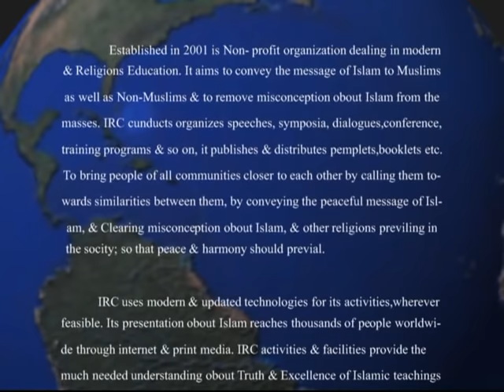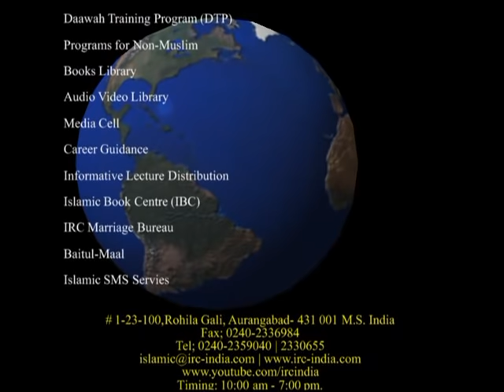Family Planning In Islam - Islam Aur Khandani Mansooba Bandi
𝗕𝗢𝗥𝗡:12-Dec-1979.

𝗢𝗖𝗖𝗨𝗣𝗔𝗧𝗜𝗢𝗡: Business.

𝗦𝗔𝗨𝗗𝗜 𝗔𝗥𝗔𝗕𝗜𝗔

𝗗𝗨𝗕𝗔𝗜
- Al-Manar Centre

𝗨𝗡𝗜𝗧𝗘𝗗 𝗞𝗜𝗡𝗚𝗗𝗢𝗠

𝗕𝗜𝗥𝗠𝗜𝗡𝗚𝗛𝗔𝗠
- Green Lane Masjid
- Al-Hijra Masjid
- Muhammadi Masjid

𝗟𝗢𝗡𝗗𝗢𝗡
- Masjid Humera

𝗔𝗖𝗧𝗜𝗩𝗜𝗧𝗜𝗘𝗦 𝗢𝗙 𝗜𝗥𝗖:
IRC TV
CHARITABLE HOSPITALS
PATHOLOGY LABORATORY
STUDY CENTRES
TECHNICAL INSTITUTE
PRODUCTION
REFERENCE BOOKS LIBRARY
CAREER GUIDANCE
CONFERENCE
LADIES' WING
CHILDREN'S WING
WEEKLY LECTURES
EXHIBITION
AL KITAB EDUCATION & WELFARE SOCIETY